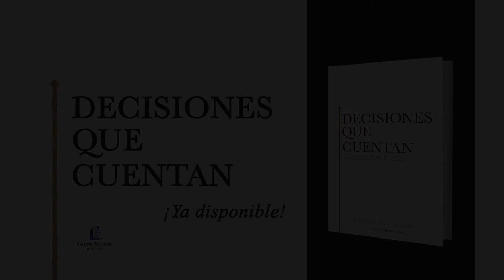Decisiones que cuentan - Andrés Panasiuk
Principios para tomar decisiones económicas que te cambiarán la vida.